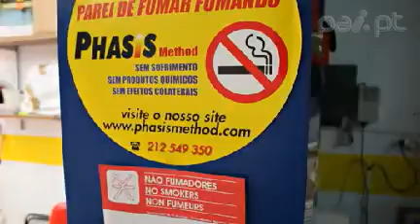Picmag - Ímanes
A PicMag visa a especialização em inúmeras áreas para aplicação de imanes, desenvolvendo, sempre que assim se justifica, um projecto magnético.